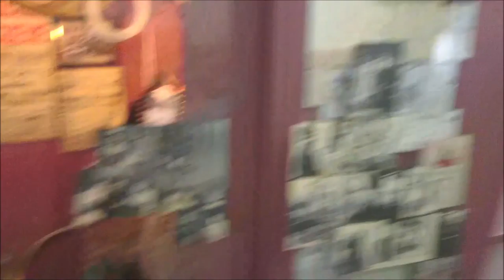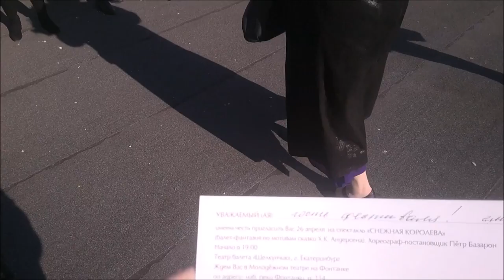26 La Dolce Vita documentary series George IV Kostandi